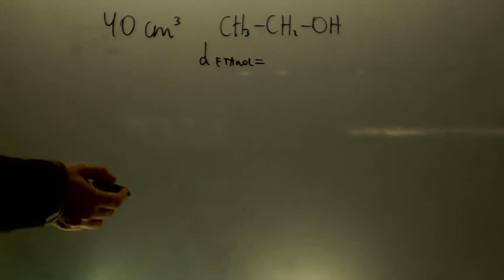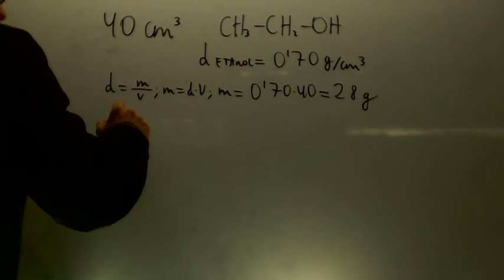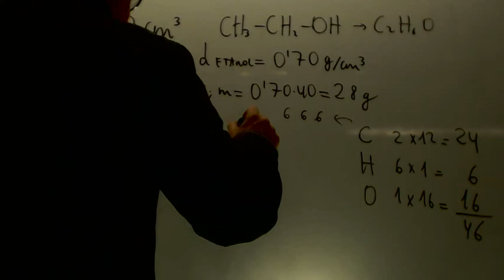Calcular numero de moles Etanol Quimica 1 Bachillerato Academia Usero Estepona